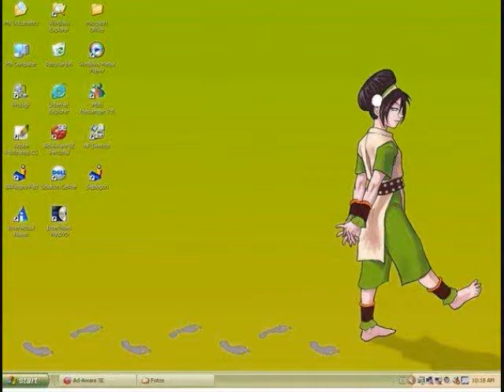This ones for the avatar girls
The song is this ones for the girls by martina McBride.I think this fit the the avatar girls